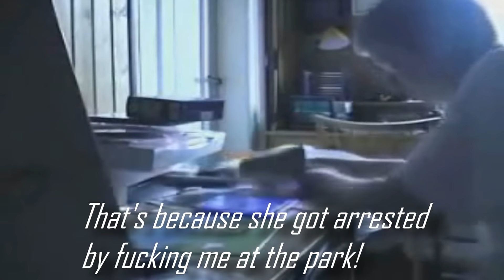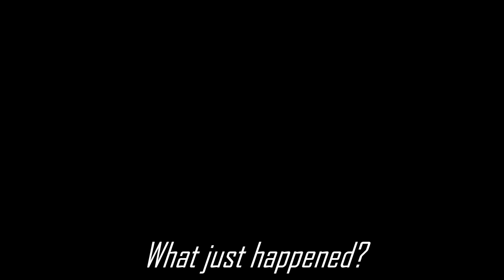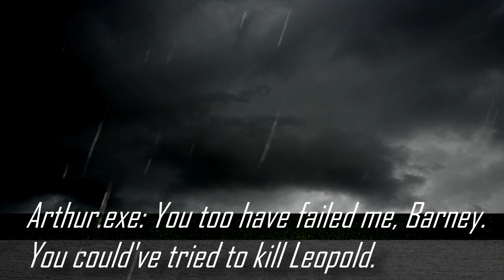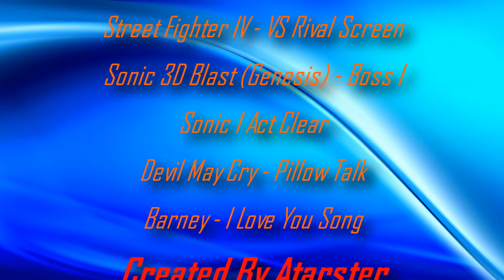The Angry German Kid Show - Episode 39: AGK Meets Kermit The Frog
Kermit The Frog came over to Leopold's house to play some games on his computer, they went out to Pizza Hut to eat, and they fought with Barney the Motherf**ker, so enjoy!

Special Thanks to Connor Marini for voicing the Pizza Hut Waiter Man. :)